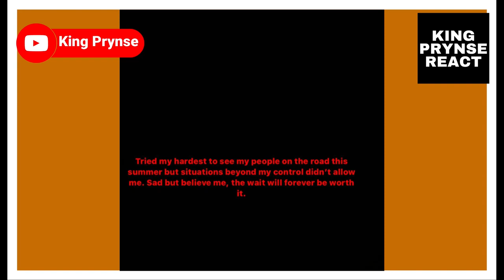Black Sherif Failed To Perform With Tyga, Wizkid At Hype Fest 2022 in Germany & Fans Are Not Happy!